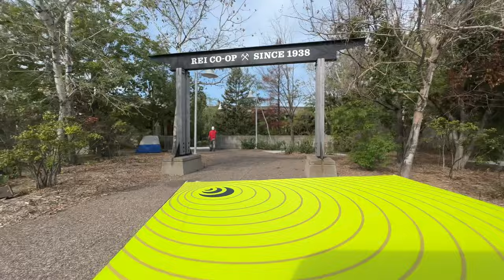Have I Found My New Backpacking Shoe?!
Altra, Hoka, Merrell, Z-Liner….Topo!? Too many options! What is the latest in this show searching journey? Let’s talk about it.

➡️➡️➡️ SOME OF MY “GO TO” BACKPACKING GEAR: 🥾🎒🏔🏕

➡️ Umbrella Hat!!

➡️ Optimus Windscreen

➡️ Uberleben Kuksa

➡️ OTG Ski Goggles

➡️ Accurite Indoor/Outdoor Wireless Thermometer

➡️ Gregory Optic 48 Backpack

➡️ Merrell Geotex Fleece FZ Hoodie

➡️ Katadyn BeFree Water Filter

➡️ Nitecore NU25 Headlamp

➡️ Toaks 750 Titanium Pot

➡️ Human Gear Gobites - Spork

➡️ BRS Titanium Canister Stove

➡️ Helinox Chair Zero

➡️ Thermarest Z-Seat Sit Pad

➡️ Merino Wool Buff

➡️ ExOfficio Sport Mesh Boxer Briefs

➡️ Vargo Fuel Bottle

➡️ Rawlogy 2.5”

➡️AcuRite Mini Thermometer

➡️ Microfiber Small PackTowl

➡️ Cascade Mountain Tech Carbon Fiber Trekking Poles

➡️ Altra Running Lone Peak 4

➡️Altra Timp 2 Shoe

➡️ Pakems Chamonix Slipper/Shoe

➡️ Superfeet TrailBlazer Insoles

➡️➡️➡️MY ON-TRAIL CAMERA GEAR: 🎦🎦 🎥🎥

➡️ Sure MV88+ Microphone For Smartphones

➡️ Rode SC7 Mic Patch Cable for Smartphone Use

➡️ Fotopro UFO Ultralite Tripod

➡️ SIOTI Mini Ballhead Tripod Mount

➡️ ULANZI ST-02S Tripod Smartphone Mount

➡️ Anker PowerCore 13,000gg mAh Battery Pack